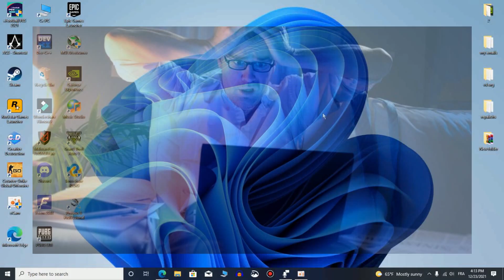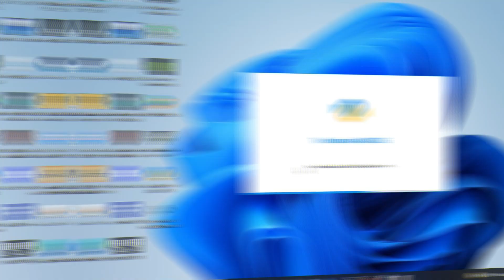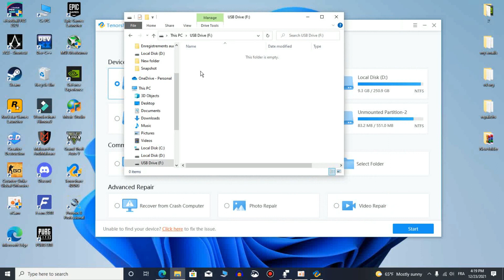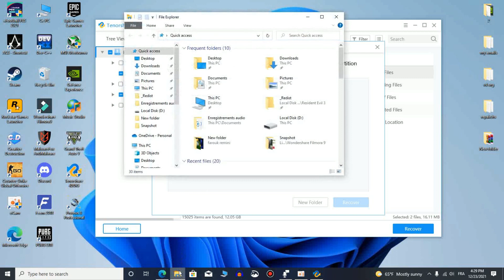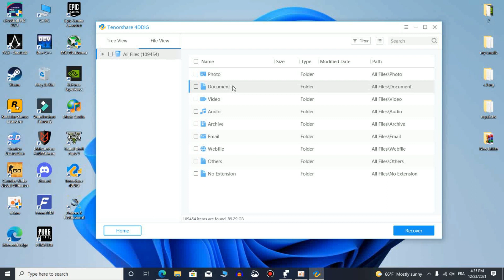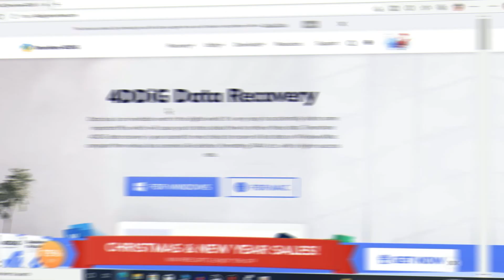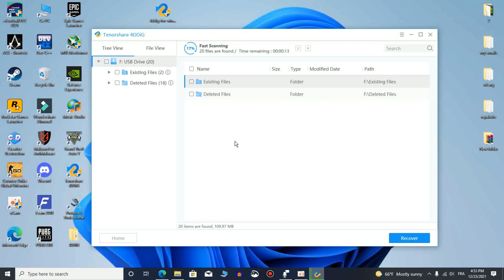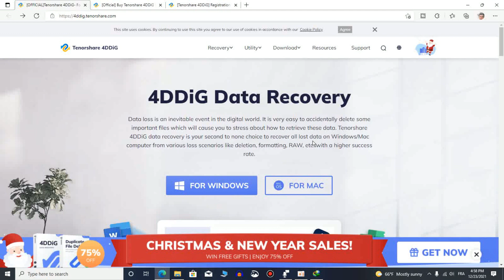كيفية استرجاع الصور و الملفات المحذوفة من الكمبيوتر حتى بعد الفورمات | Tenorshare 4digg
Tenorshare 4DDiG هو البرنامج الأكثر نجاحا و فاعلية في استعادة الملفات عندما يتعلق الأمر بفقدان البيانات في سيناريوهات مختلفة،قد يكون الحذف عن خطأ، تلف القرص، قسم اختفى أو نظام الملفات RAW. كما أنه يدعم استعادة البيانات من محركات الأقراص الأخرى.
استعادة 1000+ أنواع الملفات بما في ذلك ملفات pdf و الصور و الفيديوهات و الوثائق و ملفات الصوت.